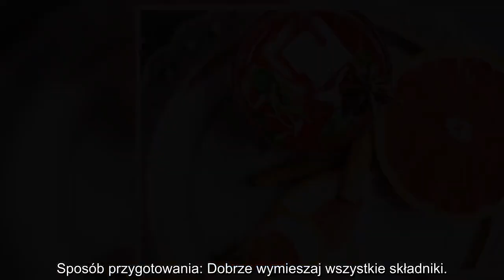✅ NOWE ODKRYCIE PRZYSPIESZAJĄCE ODCHUDZANIE I OCZYSZCZANIE ORGANIZMU.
✍ Pozbycie się tłuszczu zebranego w okolicach brzucha i talii to jedno z najtrudniejszych zdań. Gdy wiemy już jak działa nasz metabolizm, możemy zrozumieć, co jest najlepszym sposobem na usunięcie go.. Ten potężny napój przyspieszy metabolizm i pomoże schudnąć oraz oczyścić organizm z toksyn.. Składniki: 1 szklanki ciepłej wody, 1 łyżeczki cynamonu, 1 łyżka startego imbiru, sok z 1 grejpfruta,. Sposób przygotowania: Dobrze wymieszaj wszystkie składniki.. Stosowanie: Pij ten napój przez 12 dni przed pójściem spać, aby przyspieszyć metabolizm. Następnie zrób 3 dni przerwy i powtórz proces.. Dzięki temu potężnemu, naturalnemu napojowi przyspieszysz przemianę materii, schudniesz i uformujesz wymarzoną sylwetkę, a dodatkowo odtrujesz organizm oraz dodasz sobie energii..  ...